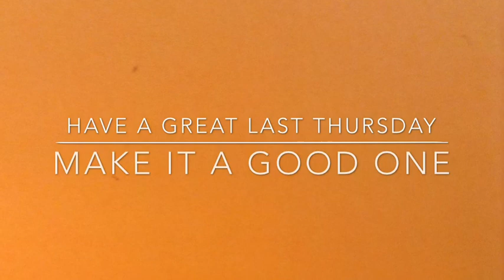Thurs Jun 12th